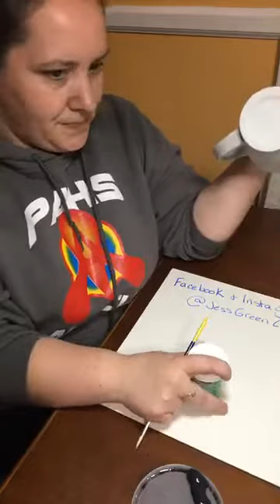Clay Buddies Workshop Week CBWW2020 Jessica Green Underglaze Illustration Part 1